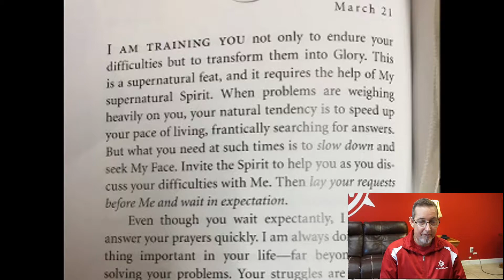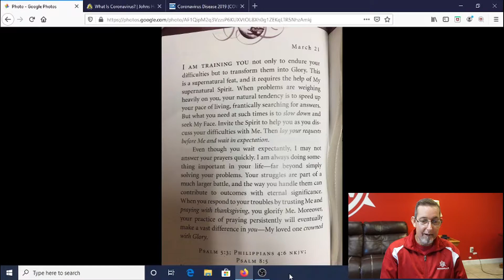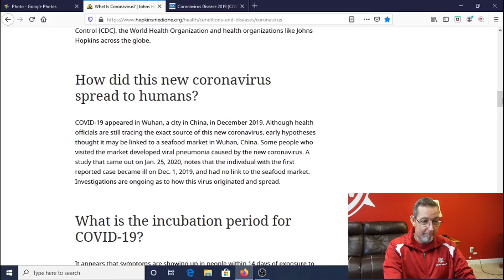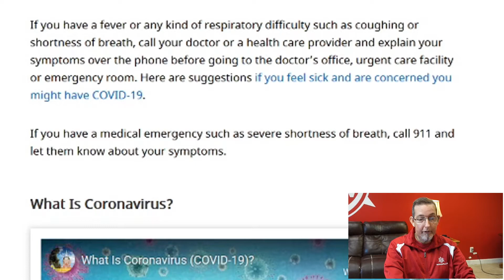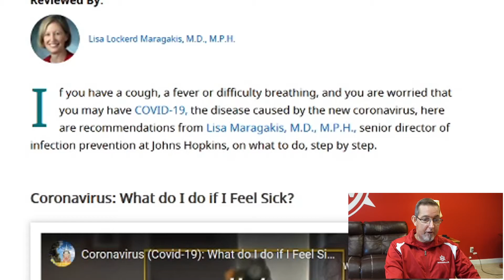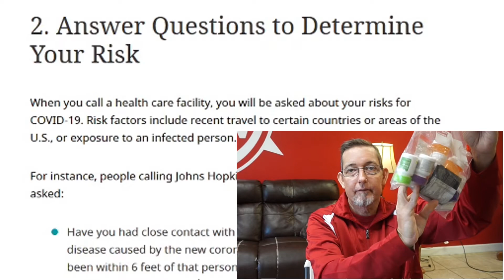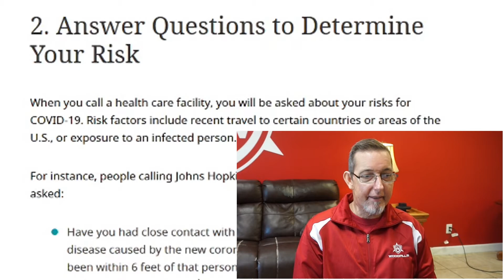Coronavirus/Keeping You Informed/Online Training!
This video is for informational use only. As with the on going state of things the information in the video may not be up to date with the latest information.  This was filmed on Sunday March 22, 2020.  Links are included that are mentioned in the video. Everyone stay safe, and proactive with your health.  Online personal training available!